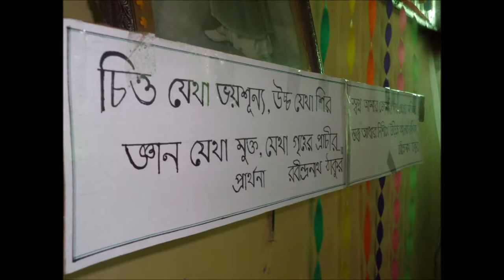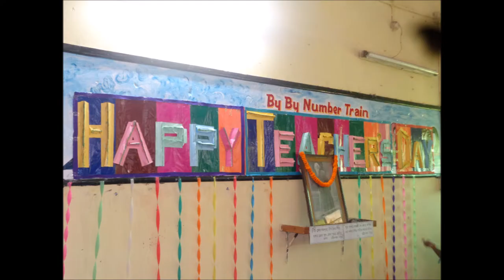Inspiron Trailer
INSPIRON TRAILER | Barun Sir & Group | Niladri Bera |
NILADRI vfx Productions